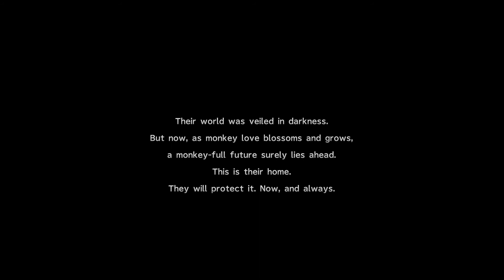Final Fantasy X/X2 HD Remaster - Part 65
The Gullwings travel to Zanarkand and find the temple over run with monkeys to detour more tourist they decide to breed the monkeys. They then to start looking for uniforms.